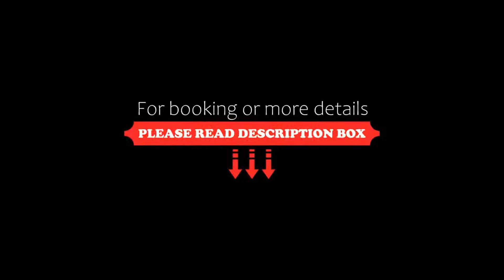Hotel Noor Mahal, Karnāl, India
About Property:
You're eligible for a Genius discount at Hotel Noor Mahal! To save at this property, all you have to do is sign in.
Hotel NoorMahal is a luxurious, 5-star property featuring traditional Moghul and Rajputana architecture styles. It has an outdoor swimming pool with sunken bar.
The air-conditioned rooms feature large windows offering plenty of natural light, a satellite TV and tea/coffee making facilities. A pri...
Property Type: Hotel
Address: Noormahal Crossing, NH-1, Sector 32, 132001 Karnāl, India
Searching For
1. Hotel Noor Mahal - Karnāl - India
2. Hotel Noor Mahal - Karnāl - India Address
3. Hotel Noor Mahal - Karnāl - India Rooms
4. Hotel Noor Mahal - Karnāl - India Amenities
5. Hotel Noor Mahal - Karnāl - India Offers and Deals
Audio Credit:
Track Title: Reasons To Hope
Artist: Reed Mathis